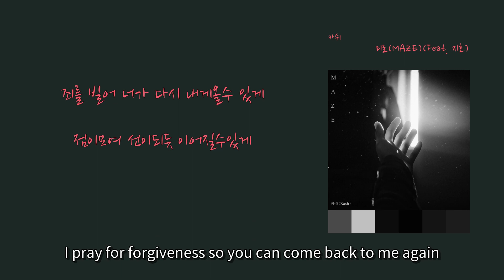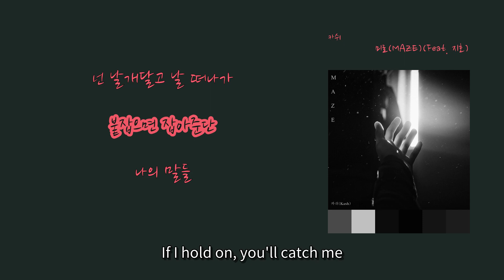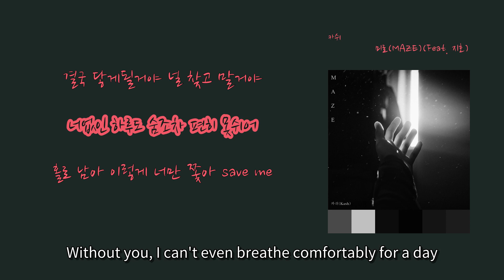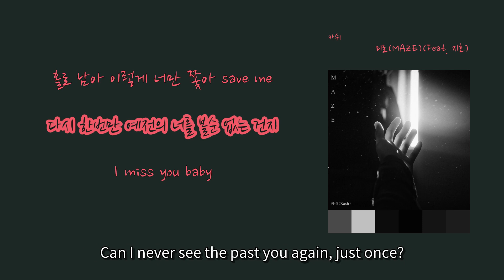[Hip Time] 카쉬(Kash) - '미로(MAZE)(Feat. 지호)(MAZE(Feat. Jiho))'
1. 숏폼으로 음원홍보 방법이 있어요
2. 스포티파이,유튜브마케팅에 내 음악을 홍보하는 방법도 있어요

이 곡은 카쉬(Kash) - 미로(MAZE)(MAZE)에 수록된 랩/힙합 장르의 "미로(MAZE)(Feat. 지호)(MAZE(Feat. Jiho))" 입니다.

가사:

니가 떠난 그날 이후로
전부 망가진 난
잊어보려해봐도
넌 수없이 되살아나
너와 내가 함께했었던
지난 시간들을 움켜쥐고서
난 또 헤매고 있어
맴돌아 너란 미로속을 또 맴돌아
맨홀 안 같은 우리관계
조각이나
너의 맘에 남긴 모든 상처 씻어낼수있게
죄를 빌어 너가 다시 내게올수 있게
점이모여 선이되듯 이어질수있게
그 선이 만나 원이 돼 소원이 될수 있게
난 벤자민이돼 너에게 되돌아가
널 처음봤던 그곳으로 다시 돌아가
너를 찾아 헤매 미로속을
끝이 어디래도 run and run
I cant live with out u 나는 너여야만 해
I cant live with out u 늦지 않게 내게 와
어둠속에 갇혀 빛을 쫓아가
결국 닿게될거야 널 찾고 말거야
찾고 말거야
넌 혼란속의 미로
난 답이없는 지도 반복속에 또 맴돌아
기억에 묶여버린채로
널 놓아버린 벌로
넌 날개달고 날 떠나가
붙잡으면 잡아준단
나의 말들
결과는 뻔해 절대로
씻을수 없는 말로
어떻게해야 다시 너를 볼수 있을까?
그 답을 찾아 오늘 난 또 맴돌아
널 잃고나서야 홀로 남고서야
이 지옥속에서 네 게 돌아갈거라
후회속에 난 혼자 서있는모습
낯설어 두려워 니가 필요해
찾고 말거야
너없인 하루도 숨조차 편히 못쉬어
홀로 남아 이렇게 너만 쫓아 save me
다시 한번만 예전의 너를 볼순 없는 건지
I miss you baby
더는 버틸 자신이 없어

Connect with 카쉬(Kash):

music_kash

카쉬 (Kash)는 작곡 및 프로듀싱 능력을 갖춘 실력파 뮤지션입니다.
첫 싱글 앨범  "미로" 를 통해서 대중에게 그의 매력을 선보일 예정이며, 앞으로 더 다양한 색깔의 음악들을 선보일 예정입니다.

'카쉬' [미로(MAZE)]
디지털싱글곡  "미로" 는 대중적이고 감성적인 멜로디가 돋보이는 미디엄 템포의 발라드 곡으로, '카쉬' 의 K-POP적인 요소를 담았다. 프로듀싱은 직접 본인이 하였으며, 보컬 및 랩 '지호', 신예작사가 '정해민', 랩 디렉팅 및 작사 '박제현' 이 참여해 힘을 실었다.
'카쉬' 의 첫 디지털 싱글앨범으로 어느 한 남자가 헤어진 연인을 그리워하며, 머리속에 그녀를 지우려 발버둥 칠수록 더욱 보고싶은 마음이 커지는 모습을 그리면서 상상속의 스토리가 완성되었다.

01. 미로(MAZE)

Composition by Kash
Lyrics by 정해민
Arranged by Kash

Vocal Recording by 지호
Album cover by 김철민(picturemean)
Supported by 정화란, 박제현

Mixed by 김기완 @ 821 Sound Mastering

Executive Producer Kash

Kash (Kash) is a talented musician with the ability to compose and produce.
With his first single, "Miro," he will show his charm to the public and will be performing more colorful music in the future.

'Kash' [MAZE]
The digital single "Miro" is a medium-tempo ballad with popular and emotional melodies, featuring K-pop elements of 'Kash.' The production was done by himself, and the vocal and rap "Jiho," the new songwriter "Jeong Hae-min" and rap director and lyricist Park Je-hyun took part in the production.
The first digital single from "Kash" has completed the story of his imagination as a man misses his ex-girlfriend and struggles to erase her from his head the more he misses her.

01. MAZE

Composition by Kash
Lyrics by 정해민
Arranged by Kash